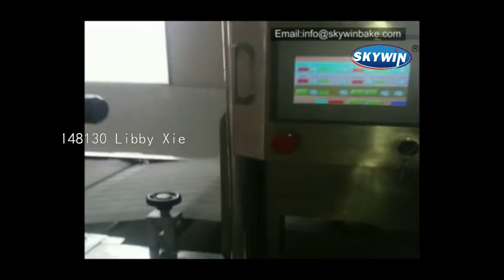Wire cut cookies machine سلك قطع الكوكيز البسكويت آلة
Wire cut cookies biscuit machine سلك قطع الكوكيز البسكويت آلة
Pls don't hesitate to sent your question,Looking forward for your inquiry asap.

LIBBY XIE